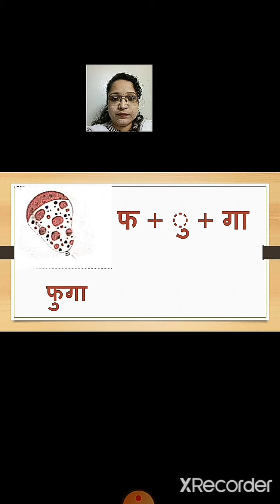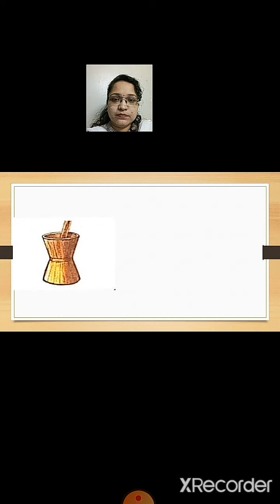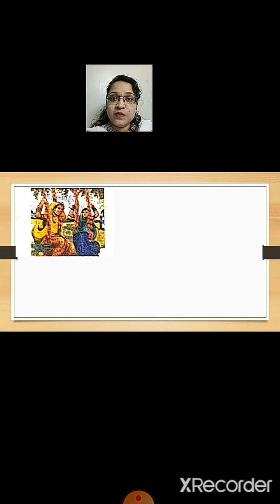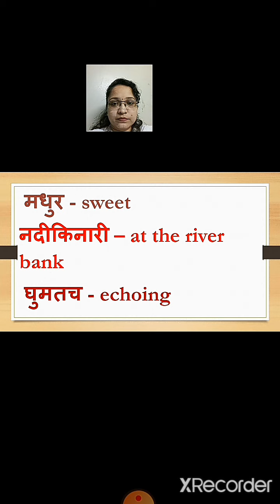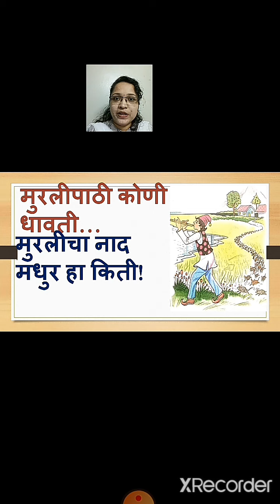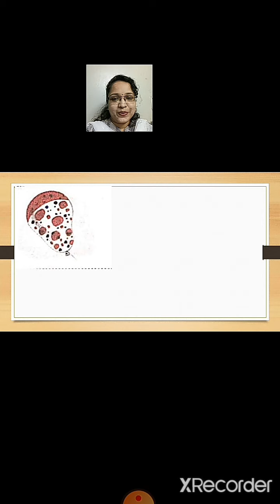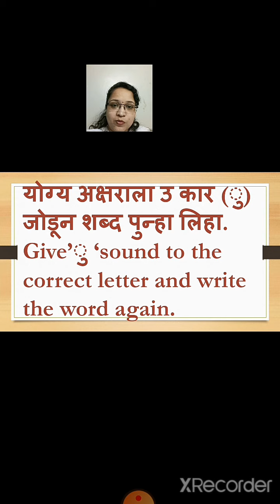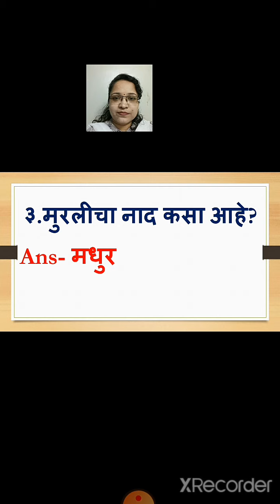class 2 marathi lesson 7 उ कार